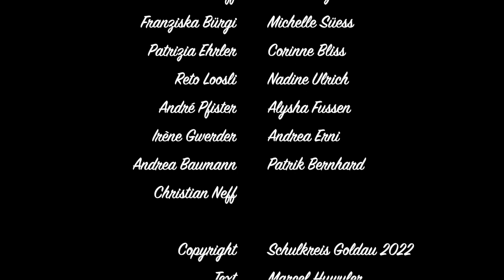Der falsche Rigi-Peter (Goldauer Weihnachtsgeschichte 2022)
Zum Ende des Jahres 2022 erzählen die Lehrpersonen vom Schulkreis Goldau ihren Schulkindern die Weihnachtsgeschichte "Der falsche Rigi-Peter", geschrieben von Erfolgsautor Marcel Huwyler. Sie wünschen damit allen Kindern ein frohes Fest, wunderbare Weihnachtsferien und einen guten Rutsch ins neue Jahr.